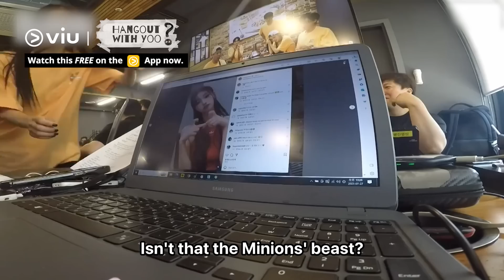Yoo Jae Suk Catches Mi Joo Editing Her Photos? 🤪 | Hangout With Yoo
YooJaeSuk catches MiJoo editing her photos? 🤪 She tries to defend herself but the buildings in her photos are clearly distorted. 😂